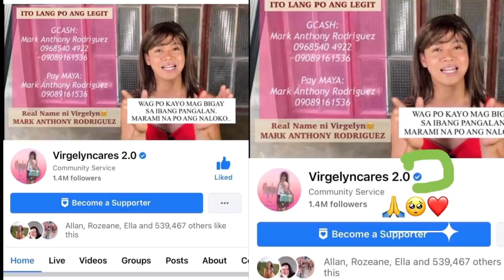English Spoken Challenge Hehe || MURA again 🤗😇 Part-2